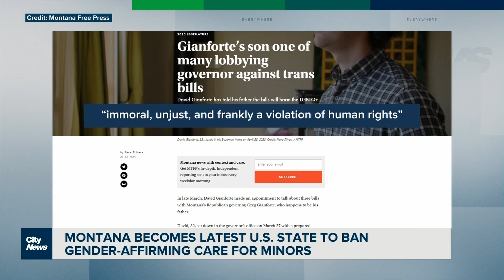Montana’s ban on gender-affirming care for minors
Montana has become the latest state to restrict transition care for minors after silencing its only transgender lawmaker. Caryn Ceolin with the effort to restrict transgender rights across the U.S.